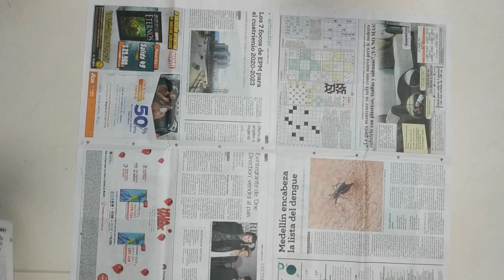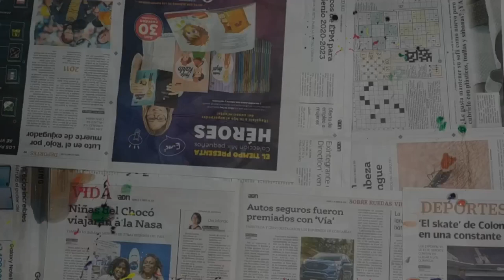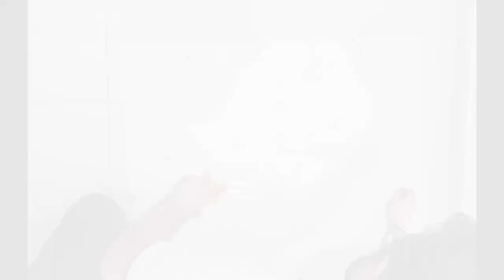Exploremos el Dripping - Jackson Pollock (Parte I)